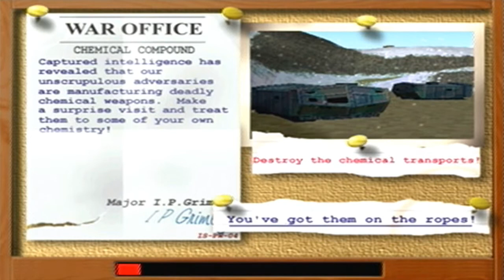Let's Play Hogs Of War Part 19 Chemical Compound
In an introduction by the commanding general, I. P. Grimly, a pig shaped collection of islands located in the South Pigsific Ocean known as Saustralasia has been found to be a rich source of swill that is described as the "life blood of pigs", that who ever controls the swill controls the world thus leading to all nations engaging in an all out war to conquer the region. Under the supervision of I. P. Grimly, the player's chosen national squadron battles through each of Saustralasia's five main regions; Hogshead, Saustralia, Trottsville, Bellyopolis and Arstria.